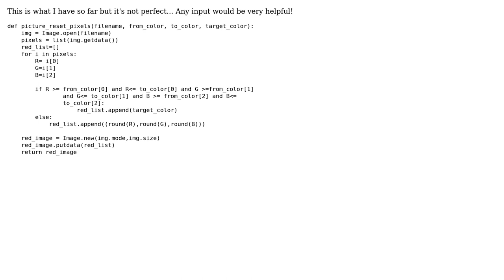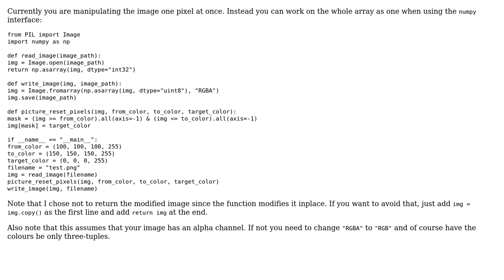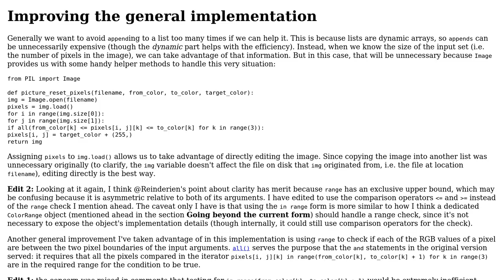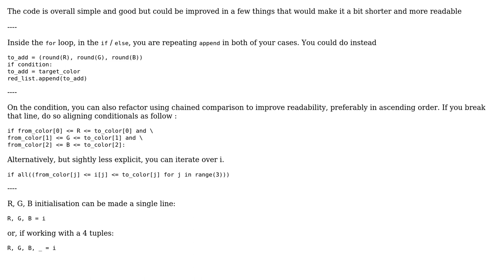Code Review: Change all pixels that lie in a given color range to a new color (3 Solutions!!)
Code Review: Change all pixels that lie in a given color range to a new color

With thanks & praise to God, and with thanks to the many people who have made this project possible! | Content (except music & images) licensed under CC BY-SA | Music | Images & others | With thanks to user Victoria user Graipher user Graham user Arthur Hv user 200_success and the Stack Exchange Network Trademarks are property of their respective owners. You are responsible for your own actions.